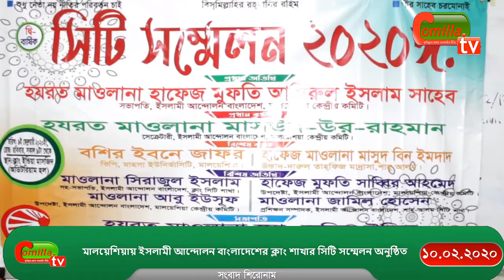মালয়েশিয়ায় ইসলামী আন্দোলন বাংলাদেশে'র ক্লাং শাখার সিটি সম্মেলন অনুষ্ঠিত